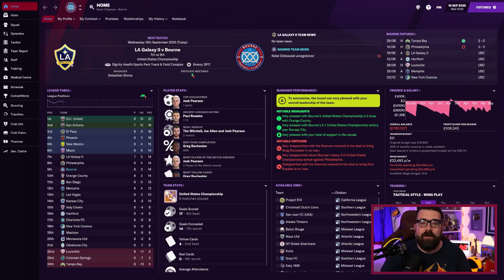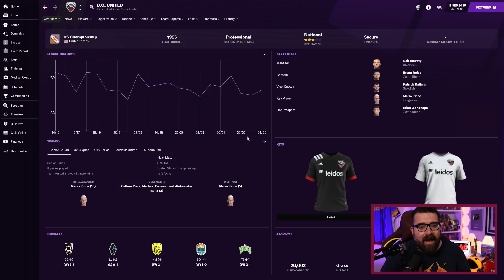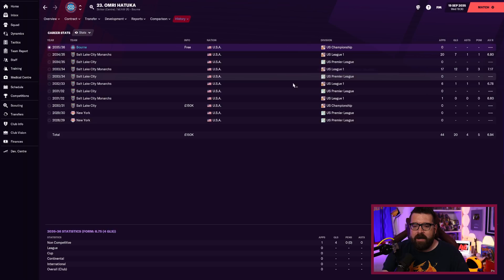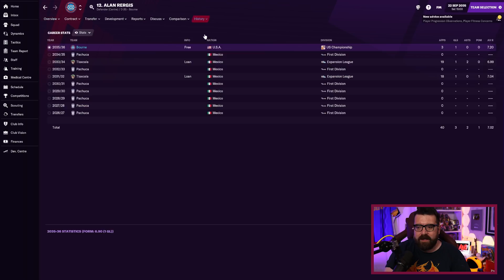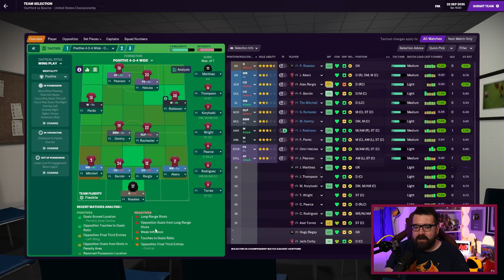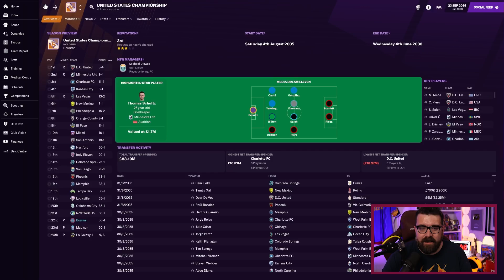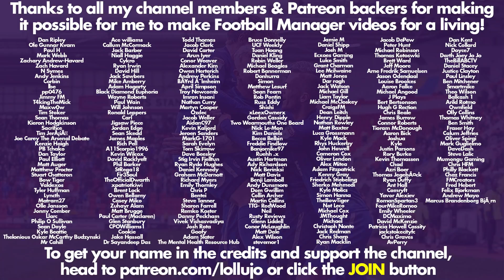PROBABLY NOT GETTING RELEGATED | Part 120 | BOURNE IN THE USA FM21 | Football Manager 2021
Another episode in my United States custom database building a nation road to glory FM21 with Bourne Football Club USA, a newly created club playing in the newly created 10th tier of football in America. We have no money, no fans and no hope, but somehow we'll figure out a way to work our way up the new league pyramid and become world champions!

ABOUT LOLLUJO